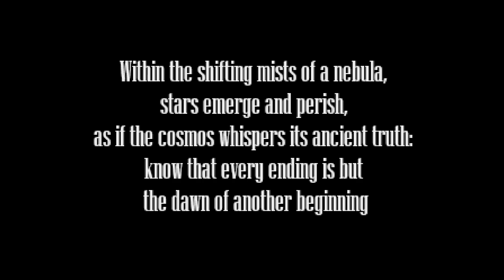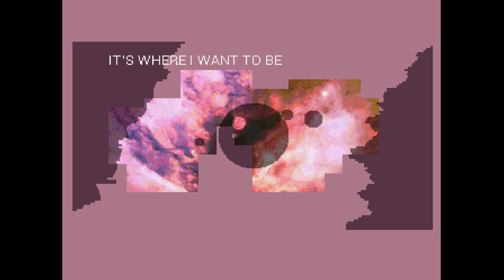Flame by New Generation Crew (Amiga Demo) 2024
Released at Mysdata 2024

Code by vipy, Soundy
Graphics by nytrik
Design by vipy

«·´¨*·.¸¸.«·.(  Download  ).·».¸¸.·*¨`·»